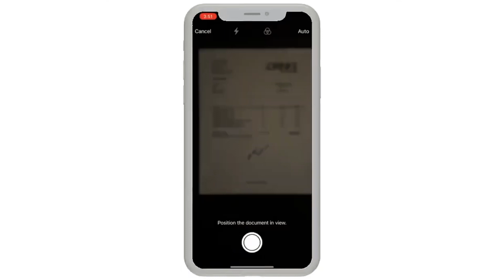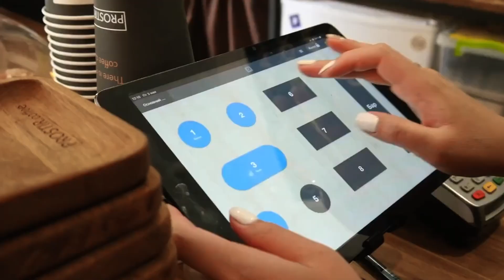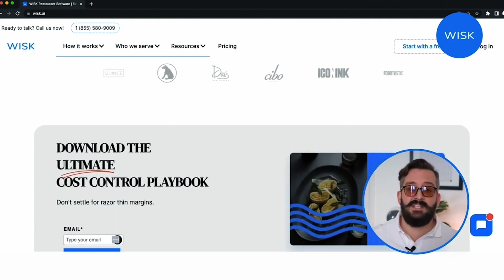Lowering Your Restaurant’s Labor Cost While Improving Retention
Jim Taylor, founder and CEO of Benchmark Sixty Restaurant Services, shares his journey in the restaurant industry and the lessons he has learned along the way. He emphasizes the importance of people and data in the industry and how they can drive success. Jim also discusses the services provided by Benchmark Sixty, including improving productivity and addressing cost of goods sold (COGS) in restaurants. He encourages collaboration and staying on top of industry insights to drive innovation and growth.

Takeaways
- The restaurant industry is all about people, and retaining and protecting employees is crucial for success.
- Understanding and managing data and information is essential for improving productivity and making informed decisions.
- Benchmarking against oneself is more valuable than comparing to others, as each restaurant has unique factors that affect performance.
- Addressing workload and preventing burnout are key to reducing staff turnover and improving employee satisfaction.
- Collaboration and sharing insights within the industry can lead to innovation and growth.

Timestamps:
00:00 Introduction
01:19 Early Career in the Restaurant Industry
03:41 Lessons Learned in Restaurant Management
06:50 Founding Benchmark Sixty Restaurant Services
08:21 Benchmark Sixty’s Lane and Focus
10:33 Improving Productivity in Restaurants
12:36 Process of Working with Restaurants
16:26 Addressing Staff Turnover in the Restaurant Industry
21:39 Client Success Story
24:46 Dealing against the External Factors for the Restaurants
26:41 Facing the Challenge of P&L, Data, and Reporting
27:59 How To Reach Benchmark Sixty
29:31 How Benchmark Sixty Stayed on Top on Trends and Insights
30:24 Helping Restaurants with COGS
31:47 Future Plans for Benchmark Sixty
33:17 Advice for the Restaurant Industry